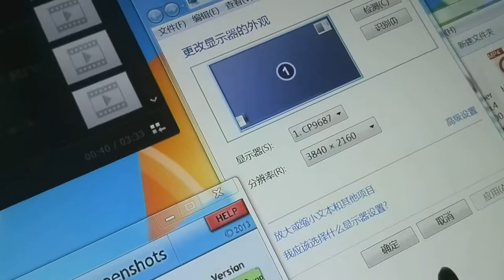84inch 4K outodoor 1500nits with touch screen wall mounted enclosure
84inch otudoor wallmounted design, with touch screen, 4K @60hz input LCD display,